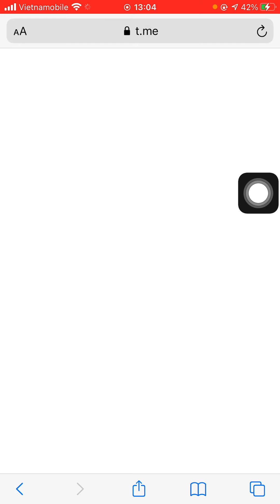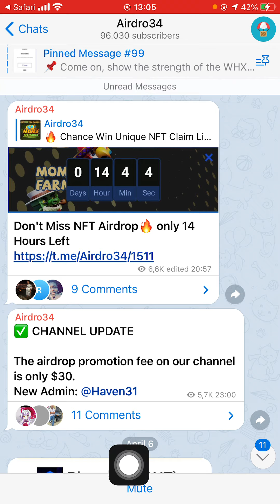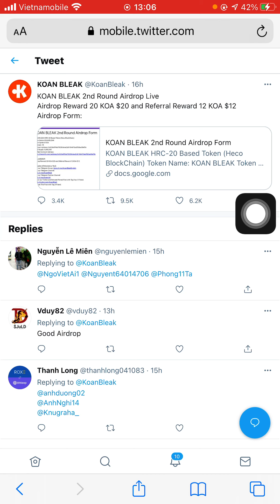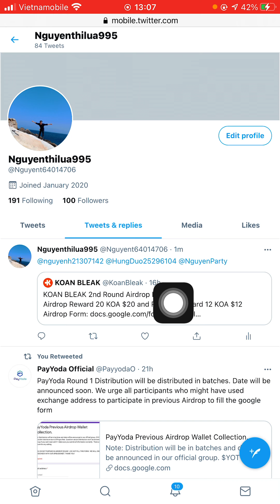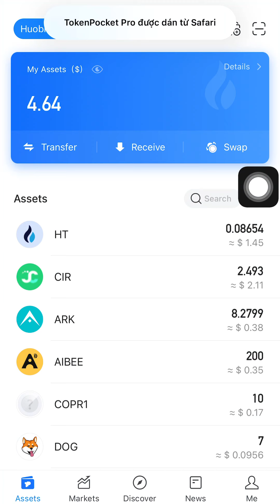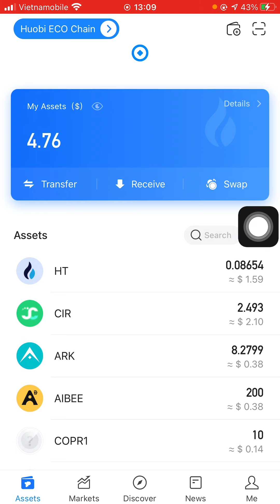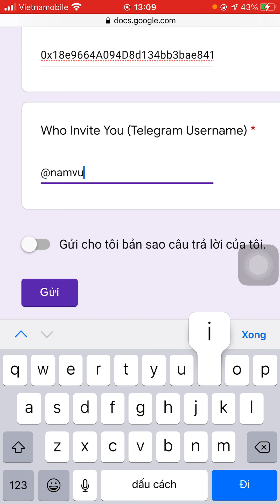Hướng dẫn nhận 20 token KOA mạng Huobi Eco Chain - ROUND 2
🖍Phần Who Invite You các bạn điền: @heo85